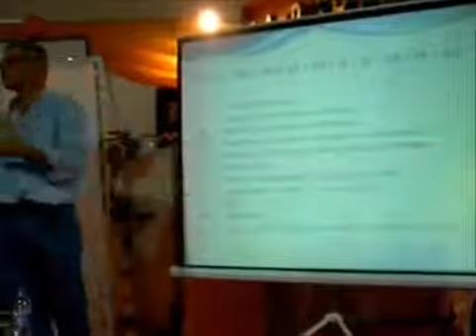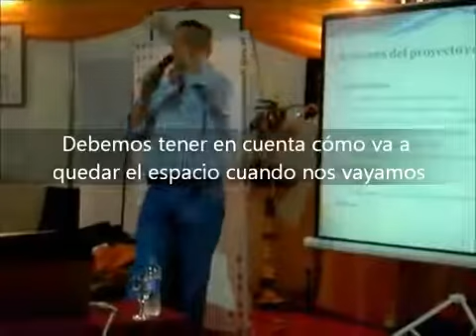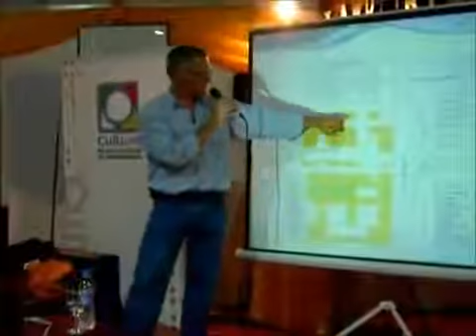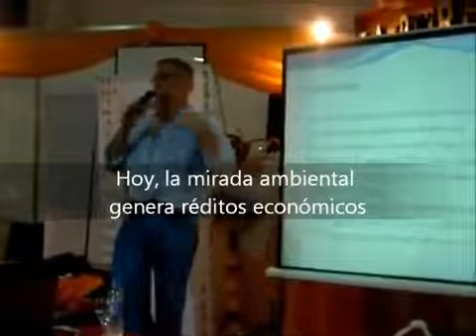Para que sirve un Estudio de Impacto Ambiental Parte 2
Segunda parte. Charla realizada el día 7 de octubre de 2011 en el marco de la Feria LibrArte 2011, en Berazategui, Buenos Aires.